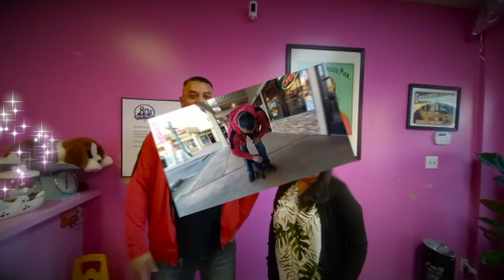Rocky | French Bulldog | Bakersfield, CA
Check out Jayln from OffLeash Bakersfield working with this awesome pup!

You can learn more about Dog Training in Southern California, PLEASE

Our video is all about Dog Training in Bakersfield this video features Off Leash K9 of Northern California!

-northern california dog trainers
-bakersfield dog trainers

 To get more information about Dog Training in Northern California, view the rest of this video and check out our 3000+ other videos on YouTube!

Dog Training in Bakersfield topic is showcased in a lot of youtube videos, we showcase our dog training in Bakersfield with all different types of breeds, ages, and trainers!

Do you want your dog to be trained by Off Leash K9 of Northern California?